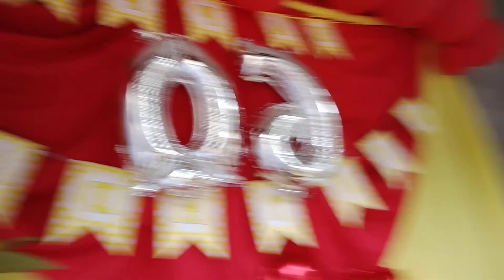my friend 60th birthday Carmen happy birthday